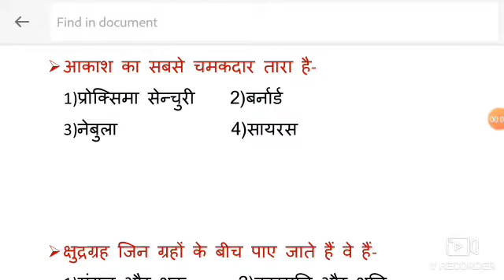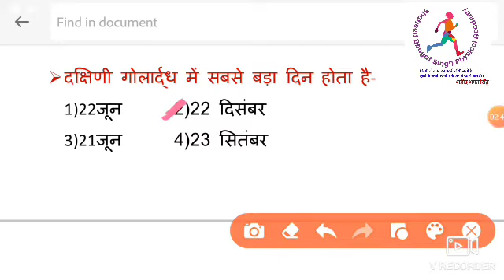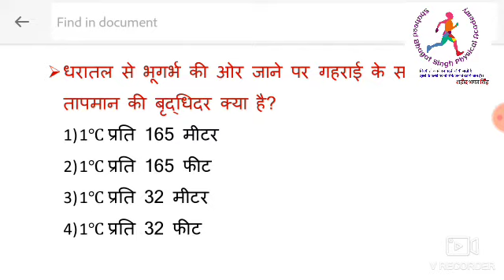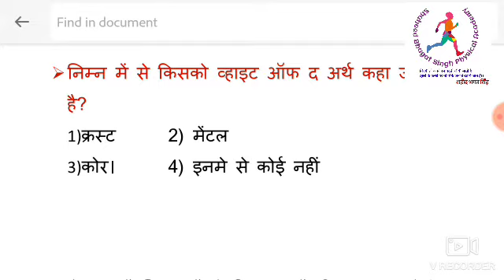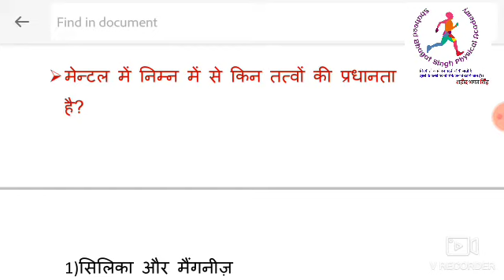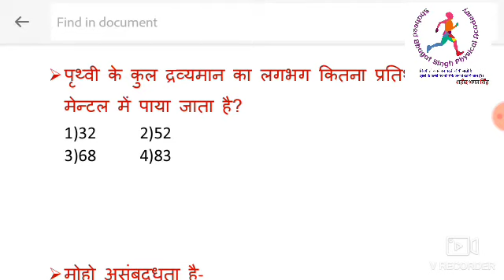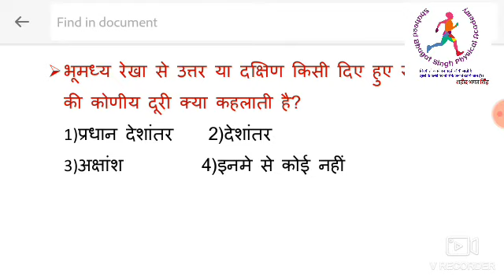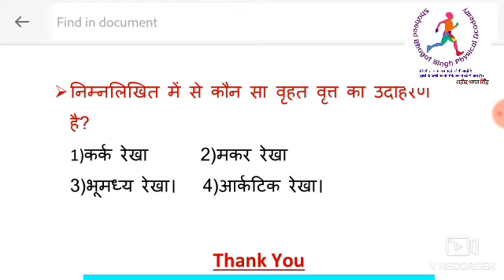IMPORTANT QUESTION OF GEOGRAPHY FOR DELHI POLICE//भूगोल के महत्वपूर्ण प्रश्न जो हर पेपर में आते हैं।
important question of Geography

bhugol GK

GK for SSC, RRB, CPO, CHSL, lekhpal, Delhi police, Haryana police, Rajasthan police exam